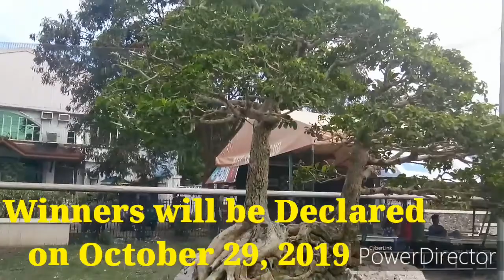BONSAI EXHIBIT @ Baywalk park Mati City In Celebration of SAMBUOKAN FESTIVAL 2019